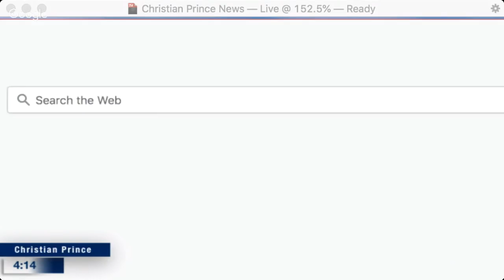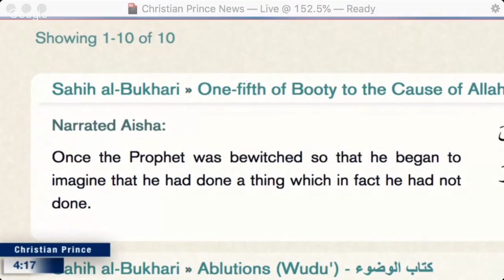Muhammad got bewitched by black magic and imagine things that are not true says in Quran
Go support Christian Prince. Teaching by Christian Prince. Video made by Christian Prince.